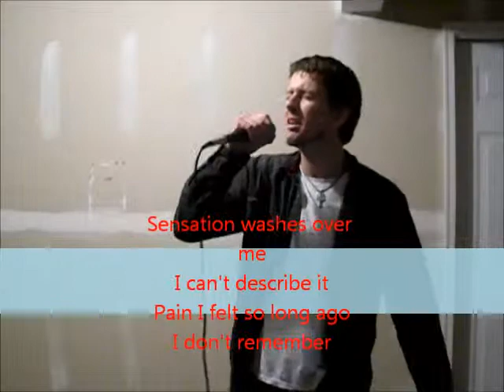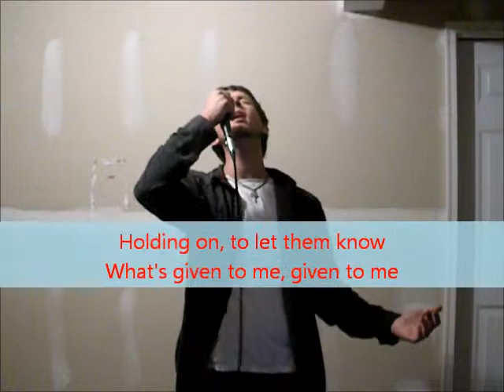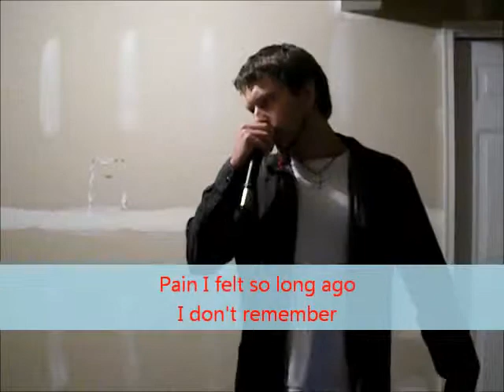Disturbed- "Remember" VOCAL COVER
Happy new year! 2012- start it off right by remembering your resolutions to make this year even better than the last.